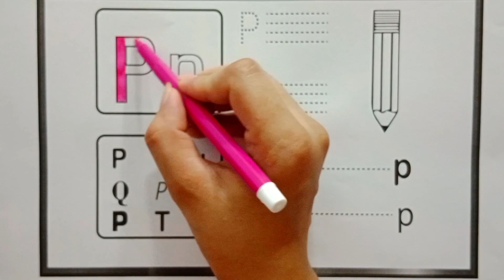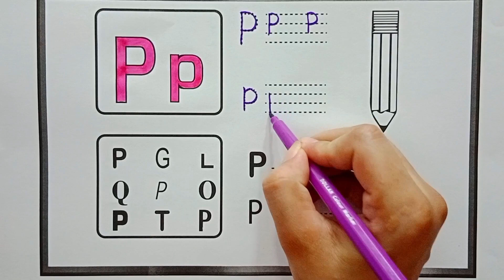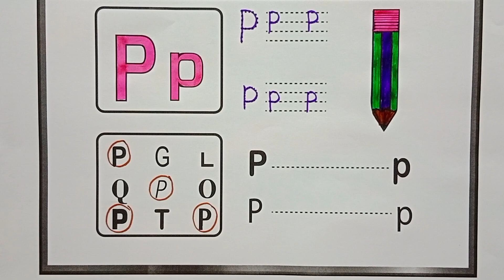A for apple , B for ball , C for cat , Alphabets , ABC for kids , ABCD for toddlers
Your querry:
apple song
abcd
abcd song
a for Apple b for boll
abcd rhymes
a se anar
abc song
anar
phonics song
a for Apple song
anar aam
abcd abcd
abcd poem
hindi rhymes
abcd songs
alphabet
hindi alphabet learning
hindi letters